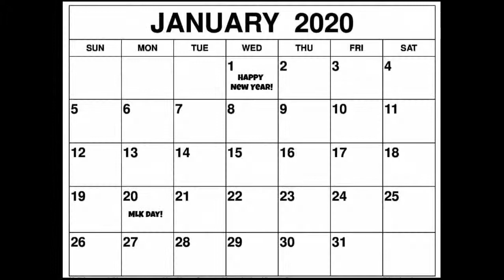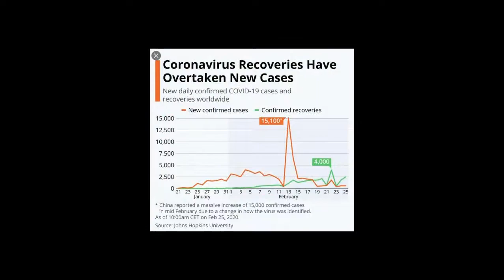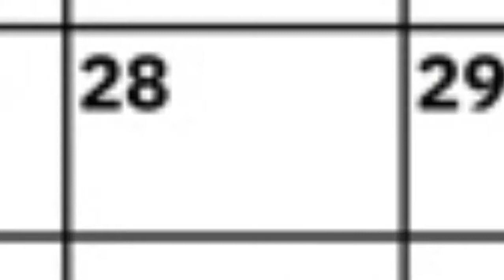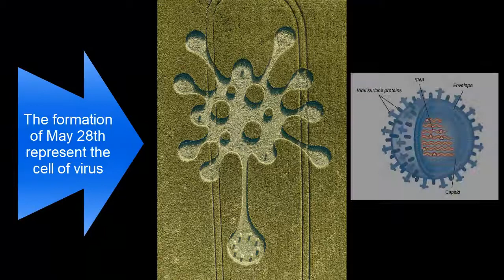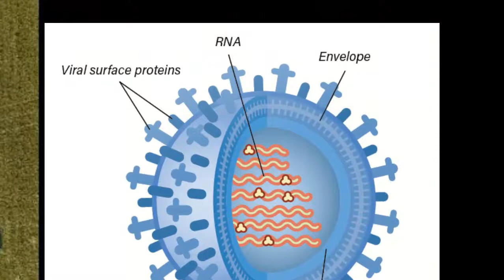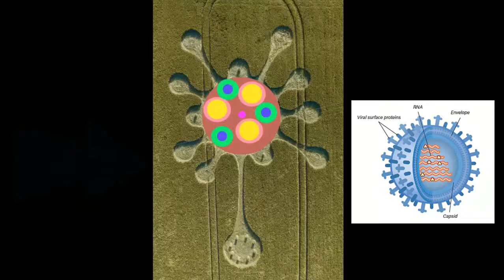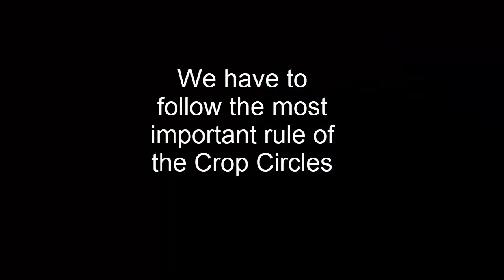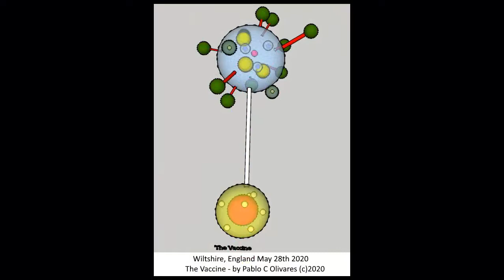Crop Circle May 28th 2020 - The Vaccine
The formation at Wiltshire, England on May 28th 2020 is a Message of Hope. The Vaccine is here